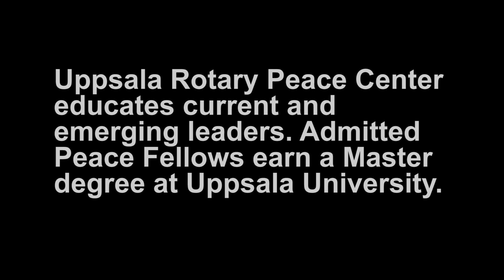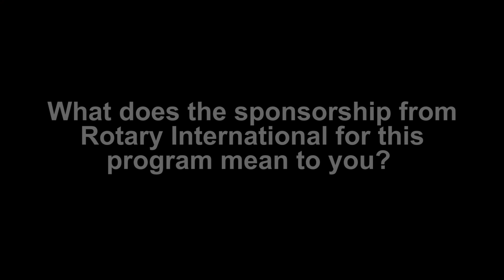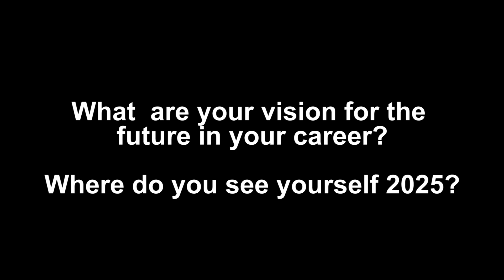2020 10 12 Rotary Peace Fellows interviews, class XIX